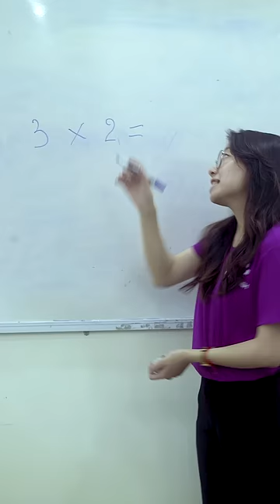Rớt Bút Trong Giờ Toán Và Cái Kết...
Chọn mã "YOUTUBE" để nhận ưu đãi Các khoá học LÊN ĐẾN 45% tại đây 👇🏻

Nỗi ám ảnh kinh hoàng khi rớt bút của học sinh mà ai cũng đã từng trải qua. Đặc biệt là môn Toán, chỉ cần bạn lớ ngớ rớt cây bút là y như rằng bạn mất gốc môn Toán. Môn Toán khi tập trung thì rất là dễ, nhưng mà rớt cây bút thì là một cảm giác khá là...

Cùng WISE English trải nghiệm cảm giác rớt bút trong giờ Toán sẽ như thế nào nhé!
👉Khóa học IELTS cam kết đầu ra 7.0+: chỉ sau 150 ngày
👉Khóa học TOEIC cam kết đầu ra 750+: chỉ sau 108 ngày
👉Đăng kí ngay khóa học Online, nhận ngay ưu đãi 6 triệu đồng tại
👉Mua sách Tự Học IELTS từ A-Z ưu đãi lên đến 60% tại

✨Kết nối với WISE English và nhận những thông tin bổ ích hàng ngày cùng Link bên dưới bạn nhé

WISE English - Tiên phong về đổi mới phương pháp học tiếng Anh tại Việt Nam, là đơn vị đầu tiên áp dụng phương pháp học tiếng Anh theo Tư duy não bộ (NLP) và Ngôn ngữ, rút ngắn 80% thời gian học. Phương pháp học nổi bật của WISE là Học từ vựng theo 6 bước và Nghe Tự động, đi ngược lại với những phương pháp học truyền thống, giúp người học trở về với việc học ngôn ngữ một cách tự nhiên. Nhờ vậy, hàng ngàn học viên của WISE đã gặt hái được nhiều thành tích nổi bật: nâng band IELTS thần tốc 6.5, 7.0+ trong thời gian ngắn.

Sứ mệnh của WISE là giúp các bạn trẻ Việt Nam thay đổi phương pháp học tiếng Anh theo Tư duy não bộ (NLP) và Ngôn ngữ để chinh phục ngôn ngữ này một cách nhanh nhất và hiệu quả nhất.
🏡 Cơ sở: 146 Hàm Nghi - Thanh Khê - Đà Nẵng
🏡 Cơ sở: 36 Trần Văn Dư - Ngũ Hành Sơn - Đà Nẵng
🏡 Cơ sở: 380 Tôn Đức Thắng - Liên Chiểu - Đà Nẵng
🏡 Văn phòng đại diện: Đại học Sư Phạm Kỹ thuật 48 Cao Thắng - Hải Châu - Đà Nẵng
🏡 Văn phòng đại diện: Cao đẳng Phương Đông 32 Phan Đăng Lưu - Hải Châu - Đà Nẵng